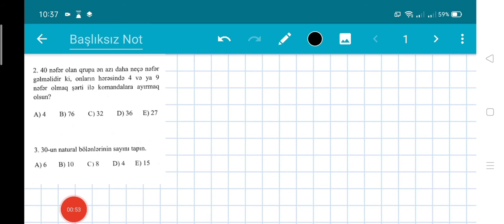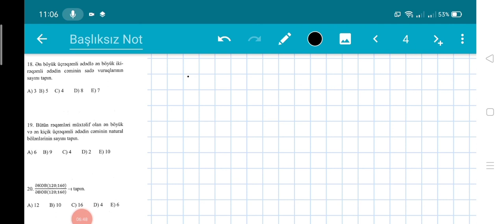MHM..Natural ədədlər..Test 9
Hərkəsə salam bu videoda MHM test bankından Natural ədədlər mövzusundan test 9_un izahlarını paylasmisam